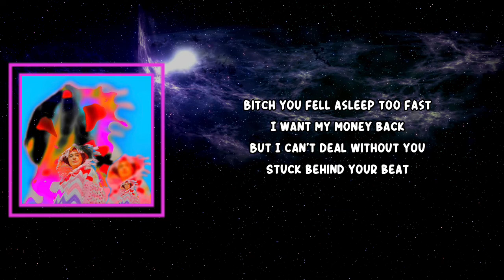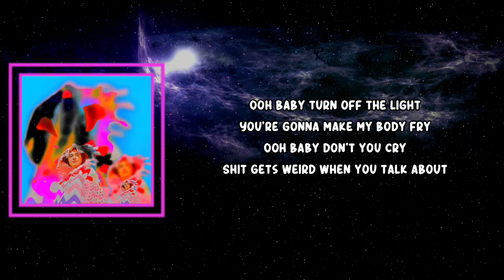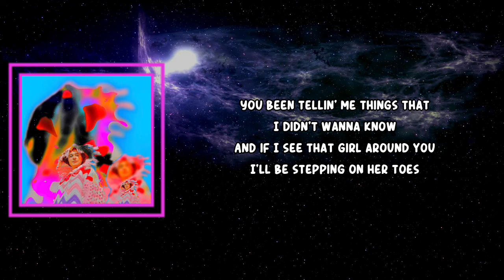Remi Wolf - Photo ID (Free Nationals Remix) (Lyrics)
PhotoID(Free Nationals Remix)

Photo ID (Free Nationals Remix) Lyrics:

New week, no sleep, no key
I lost 'em in the street
And no I can't see without you
Billy and Badu, I'll follow you into any room
'Cause I can't hear without you
(Shit gets weird when you talk about it)

Lit in line, smile for the photo ID
Inside, that's where we can be free
Your highness, caught you sippin' on lean
Reminds me that's how it's supposed to be

Bitch you fell asleep too fast
I want my money back
But I can't deal without you
Stuck behind your beat
I kick my feet up
You're so mean
But I can't dream without you

Ooh baby turn off the light
You're gonna make my body fry
Ooh baby don't you cry
Shit gets weird when you talk about

Tellin' me things that I, that I, that I, that I
You been tellin' me things that I didn't wanna know
You been tellin' me things that I didn't wanna, didn't wanna
Tellin' me things that I didn't wanna know
And if I see that girl around you I'll be stepping on her toes
Cause you been tellin' me things that I didn't wanna know

Alright
Feel free
Okay

See that girl around you I'll be stepping on her toes
And if I see that girl around you I'll be steppin on her toes
You bene tellin' me things that I didn't wanna know
Woo!

Alright
Feel free
Okay

Woo!